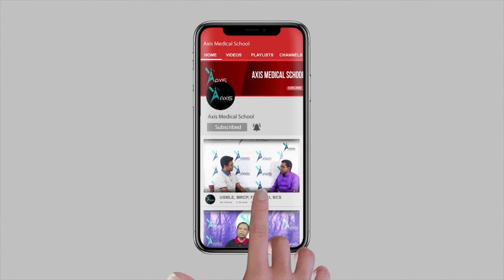Interactive Viva Session on Dermatology for Final Prof Exam Part 1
Topic: Interactive Viva Session on Dermatology for Final Prof Exam

Mentor: Professor Dr. Mohammad Asifuzzaman
Professor & Head
Dermatology & Venerology,
Green Life Medical College.

Join Axis Medical School:
You Tube: AxisMedicalSchool
Goole+: AxisMedicalSchool